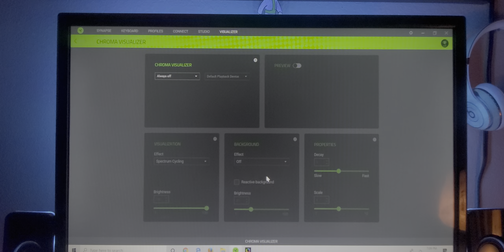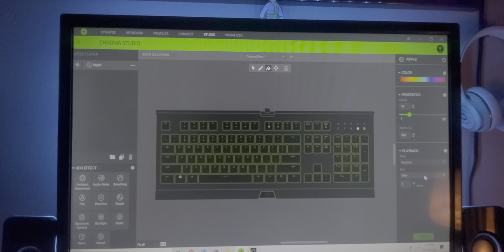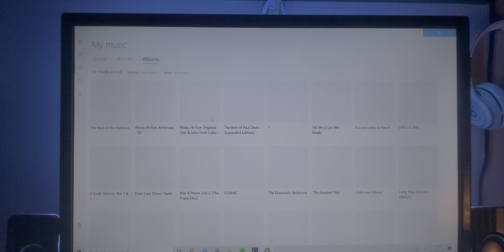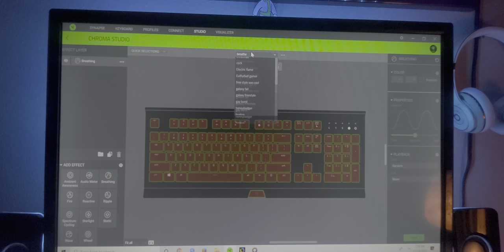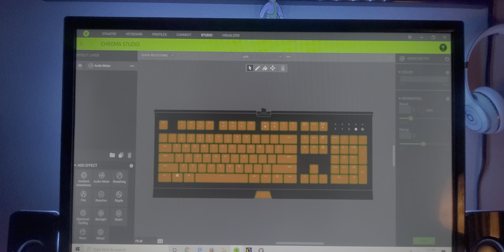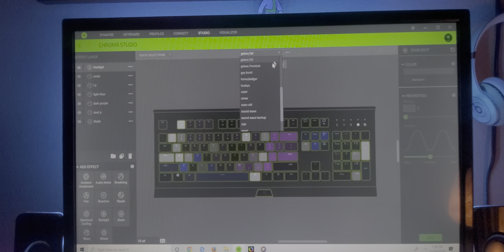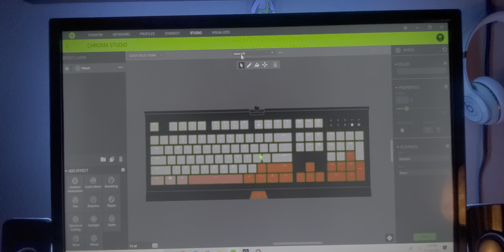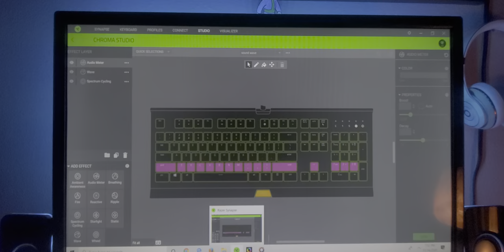Razer keyboards are legit the best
watch til the end for an amazing lightshow